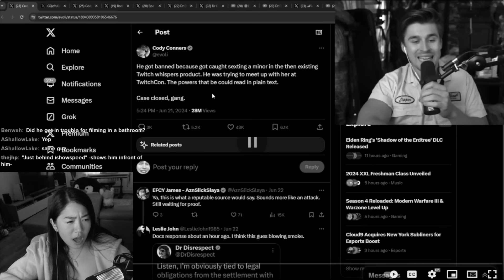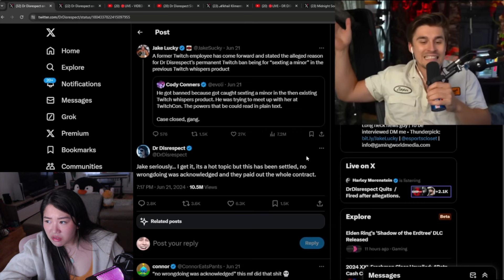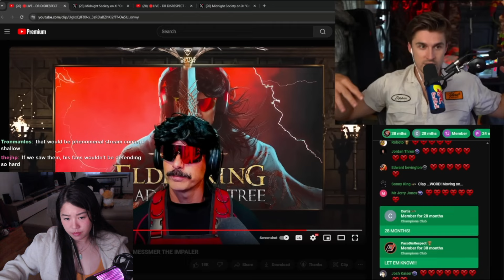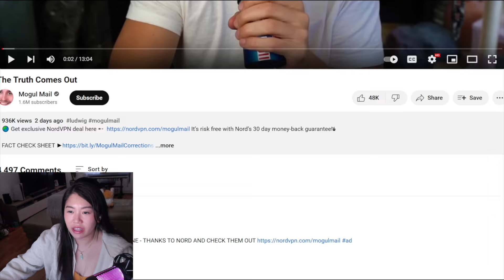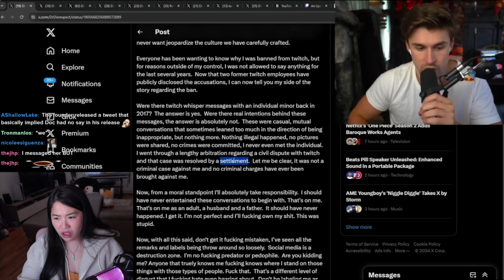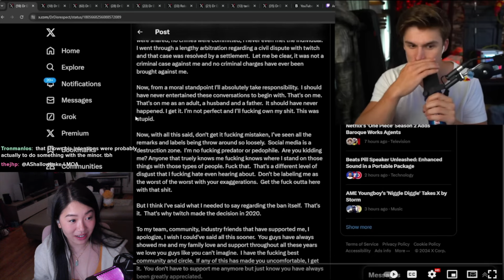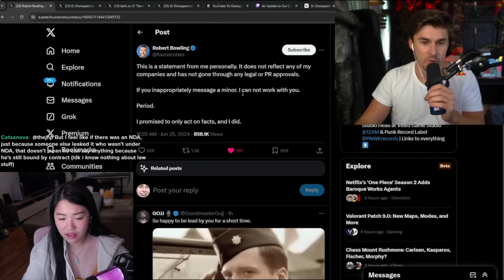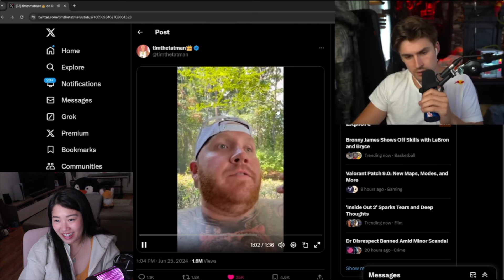Introduction to DrDisrespect from Ludwig